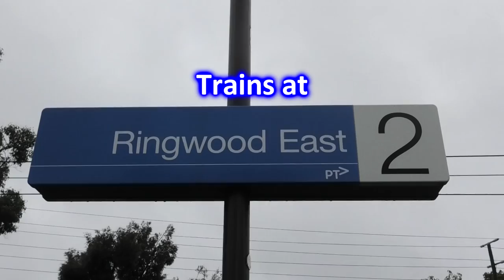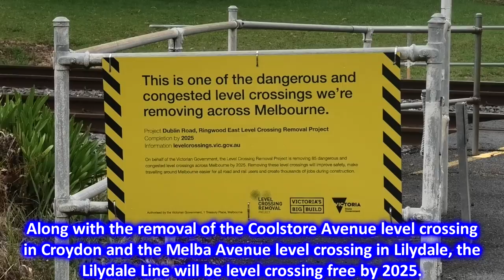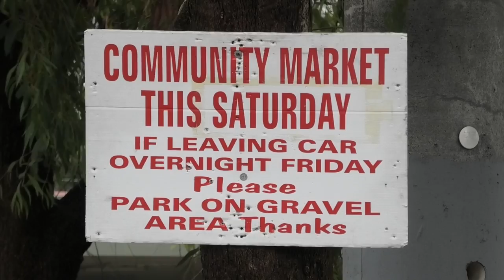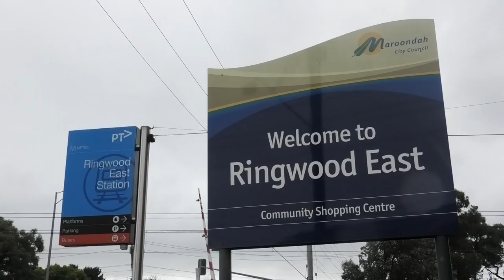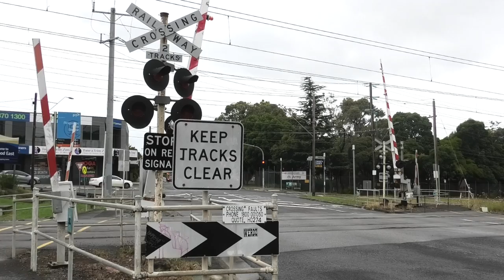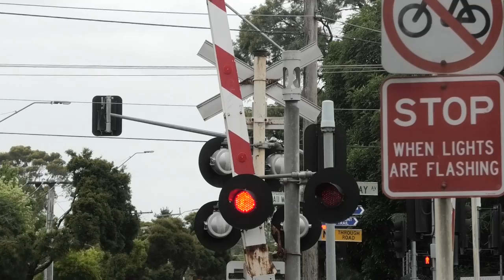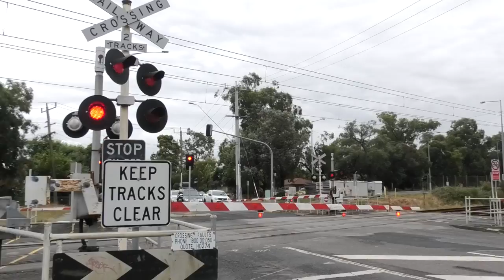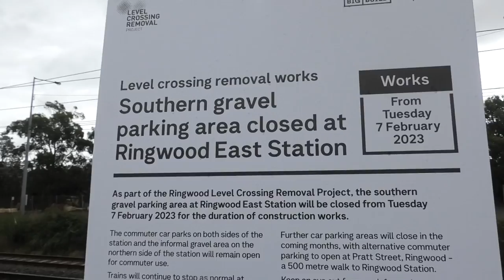Trains at Ringwood East Station & Dublin Road Level Crossing - Melbourne Transport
In this video we visit Ringwood East, a station on the Lilydale Line in Melbourne's eastern suburbs. Ringwood East is the first station to be solely located on the Lilydale Line after the line splits from the Belgrave Line at Ringwood. Here we see some Metro Trains Melbourne X'trapolis 100 EMU's arrive and depart the station, filmed from various vantage points, including on the platforms and around the station from the car parks and pedestrian crossings. Afterwards we then head to the nearby Dublin Road level crossing where we see some more X'trapolis 100 trains passing through.

I was quite surprised of the number of good vantage points for filming trains around the station and level crossing. Dublin Road has to be one of my favourite crossings to film at as you can get relatively unobstructed shots of trains at the level crossing (thanks for the traffic light sequencing preventing cars from waiting at the boom gates), but also approaching the crossing in the distance as there's little to no fencing or other trackside equipment in the area. Both the station and level crossing are notable for featuring mini pedestrian boom gates; one of the few locations in Melbourne to have them. Overall I say that Ringwood East is one of the most underrated places for filming Metro Trains... even if you're only going to get X'trapolis' the entire time.

Ringwood East station opened on the 18th May 1925 as an infill station on the line with a single track. The current station building was provided in 1975, while the station was converted into an island platform in 1984 when the line from Ringwood to Croydon was duplicated. The station itself hasn't weathered greatly over the years and is in definite need of some TLC. The station has only basic amenities and is in relatively shabby condition (even by Melbourne standards). As you can see in the video, even the yellow line on the platform has completely faded away.

None of this really matters... because Ringwood East is about to be completely rebuilt! The Dublin Road level crossing is on the list for grade separation, which will see the rail line lowered into a trench and a new Ringwood East station built. Major construction is currently underway and is set to be completed by 2025. Along with the grade separations at the Coolstore Road level crossing in Croydon, and the Melba Avenue/Cave Hill Road level crossing in Lilydale, the Lilydale Line will be completely level crossing free at the conclusion of the project. This video was filmed just days before construction work on the grade separation began.

Date:
 February 2023.